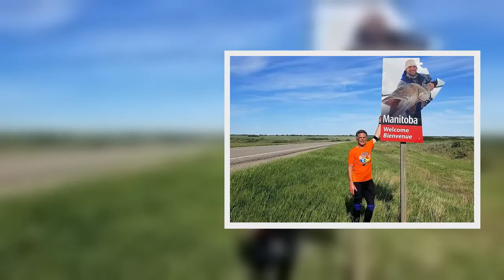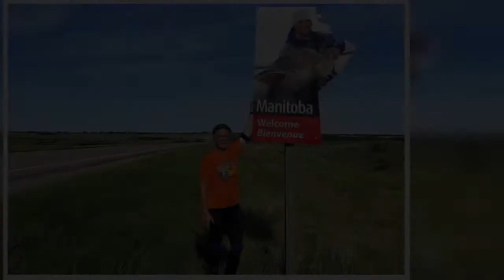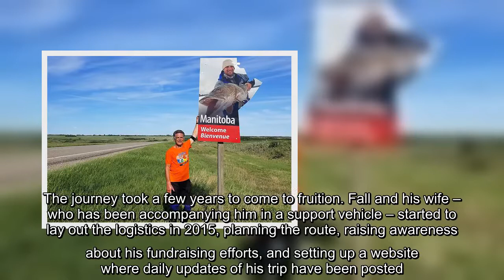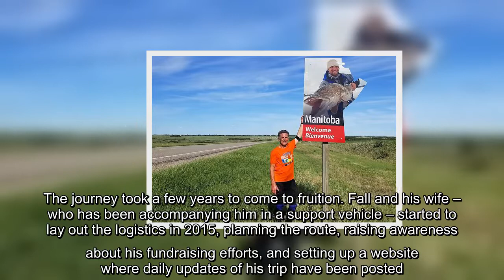Man runs from British Columbia to Ontario raising over $69,000 for young cancer patients